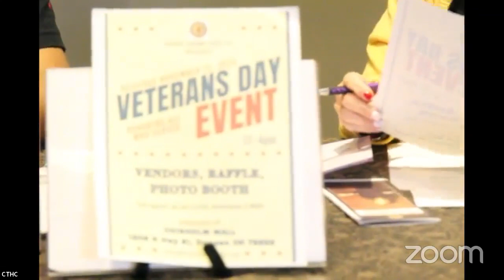Trail Talk Commander Bobby Marshall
Mary speaks with Commander Bobby Marshall